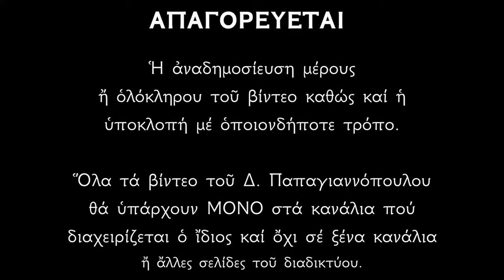14 ΦΕΒΡΟΥΑΡΙΟΥ - Απολυτίκιο Αγίου Αυξεντίου | Παπαγιαννόπουλος